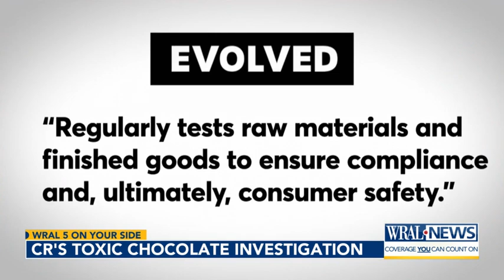Consumer Reports tested chocolate (again) and found toxic heavy metals (again)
As expected, dark chocolates tended to have higher levels of heavy metals than milk chocolate. But every product tested had detectable amounts of lead and cadmium.